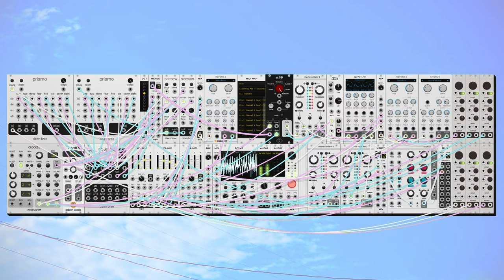dawn bree - i saw a butterfly outside (modular synth ambient)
back to the rubber bridge acoustic today. something nice and light that just sort of hangs out for a while. feels like nice background music while you make tea or something like that.

we're just sort of exploring around different voicings of the tonic of D major, with some different suspensions and adding a seventh here and there. these one chord songs are fun to play around with every once in a while, i feel like i can get way deeper into an idea than if i keep moving around to different chords. that nice thing where you repeat a complicated pattern enough that the main bits fade away and you slowly start to discover different bits that are underneath. anyways i hope you like this one, let me know what you think! :)